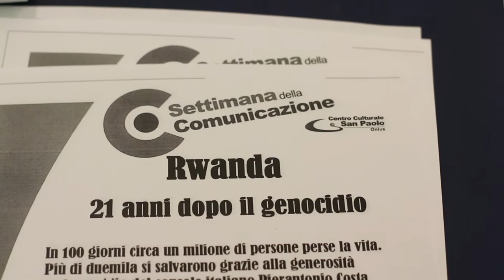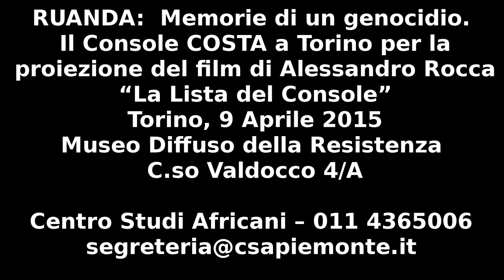Proiezione del docu-film "La Lista del Console" - Torino, 09/04/2015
RUANDA:  Memorie di un genocidio.
Il Console COSTA a Torino per la proiezione del film“La Lista del Console”

Il 9 Aprile 2015 il Museo Diffuso della Resistenza di Torino ha ospitato l’evento di commemorazione del Genocidio in Ruanda con la proiezione del film del regista torinese Alessandro ROCCA, che ripercorre l’impegno umanitario del rappresentante diplomatico italiano nel Paese durante i mesi del conflitto armato che costò la vita a 800.000 ruandesi.

In questo modo il Centro Piemontese di Studi Africani vuole ricordare la figura di un concittadino che ha salvato centinaia di persone (molti dei quali bambini)  dal massacro del genocidio che vent’anni fa ha coinvolto Ruanda e Burundi. Il suo operato è valso la Medaglia d’Oro al Valore Civile e la candidatura al Premio Nobel per la pace nel 2010.